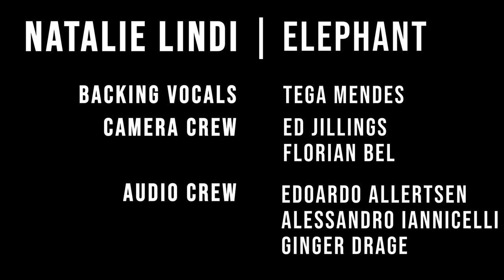Natalie Lindi - Elephant | Still LIVE from the Studio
Clear some space in your room, Natalie Lindi is about to put an Elephant in it with this gorgeous track featuring Tega Mendes on backing vocals (check out her own video from last week). Be warned, you'll be singing along with the chorus before 5 minutes is over!

If you want to support all the artists involved in this performance, please consider donating via PayPal, the money is split 50/50 between the artists and the crew, and we're grateful for any donation that helps us keep creating great content during these difficult times!